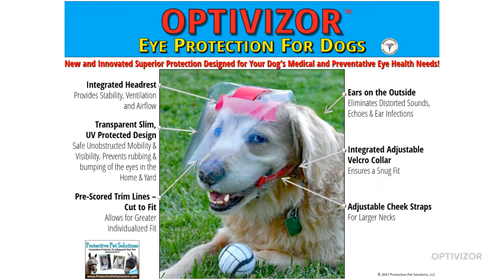Look Out World Here I Come In My OptiVizor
Kiyoshi is happy that he can go out for what he loves to do - and have eyes protected by the OptiVizor.

• OptiVizor: Available in Regular, Long and Short Snout styles, in both Clear UV or Dark UV Tint. Comes Pre-Assembled!
• MEDICAL USES: Eye Injury, After Eye Surgery, Corneal Ulcers, Glaucoma, Cataracts, Blindness (Serves as a great bumper to prevent eye/face injury while allowing independence), PANNUS, PRA, SARDs…!
• PROTECTIVE USES: Photo-sensitivity. Prevent Harmful UV Ray damage while: Walking; Hiking; Outdoor Water Activities; In the Snow; Wind, Debris & Bugs while Driving; Prevent Puncher or Trauma (i.e. Grass and Twigs)!
• Featured in Whole Dog Journal and used and recommended by Veterinarians across the country!
• Freedom of Movement providing a Full Field of Vision while staying securely in place for all activities!
• Ears on the Outside: Prevents distorted sounds/echoes/ear infections while still being able to scratch their ears!
• Ergonomic Headrest: Cushioned Comfort, Stability, enables Proper Airflow and Ventilation!